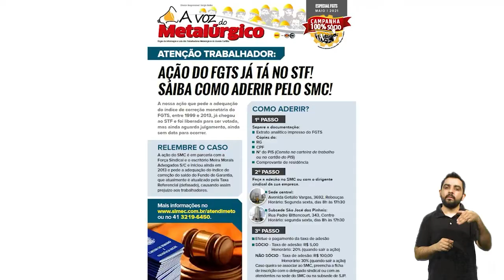(Libras) Confira o MetalTV Notícias desta sexta-feira(21)!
Confira o MetalTV Notícias!

Os principais fatos do dia da base metalúrgica da Grande Curitiba!